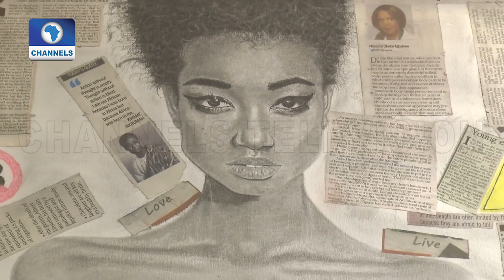Form Femine: An Exhibition That Captures All Things Female |Art House